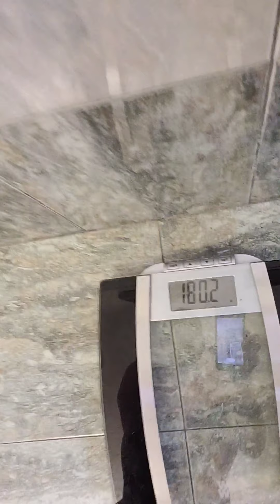Day 15 - 180lbs Already! Weigh In and Quick Physique Comparison